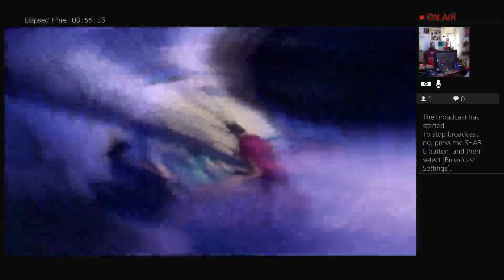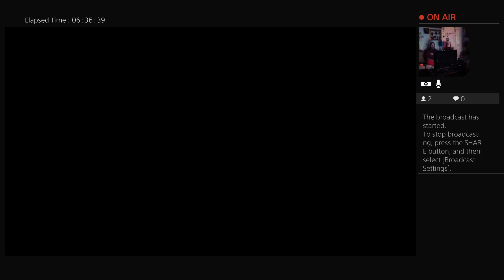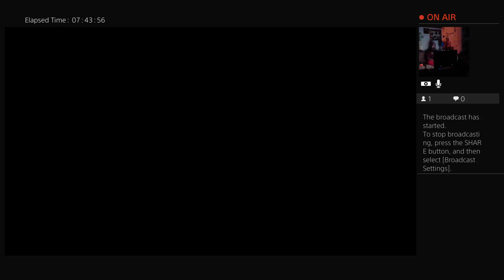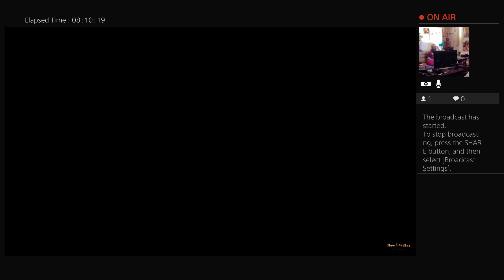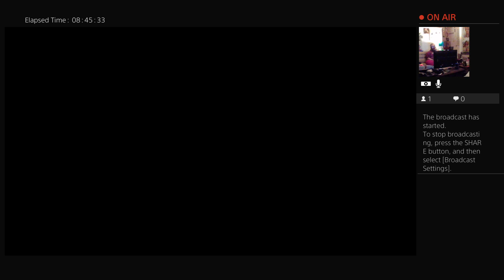Yakuza: Like A Dragon